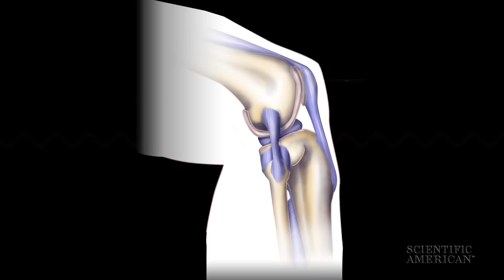Listen to the Sounds of Knees Cracking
Eavesdropping on the creaks and groans of an athlete’s knee could help doctors track healing after injury or surgery.